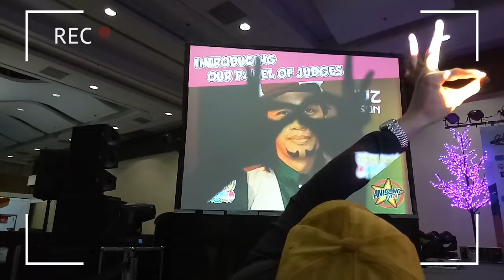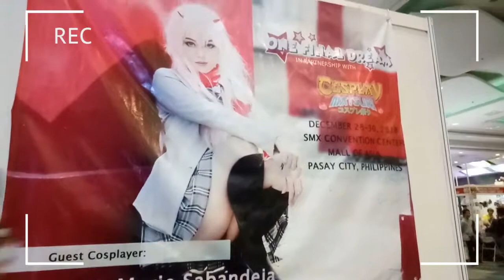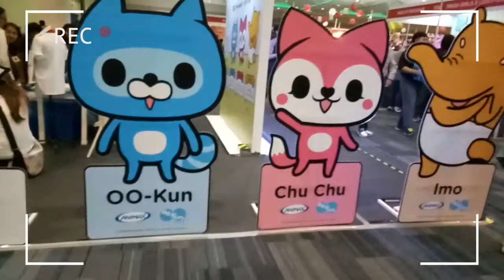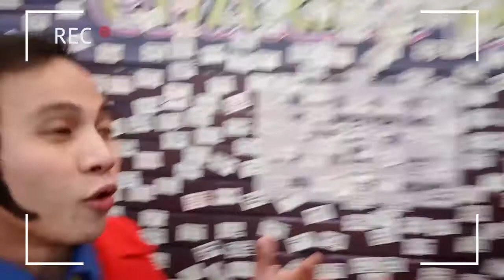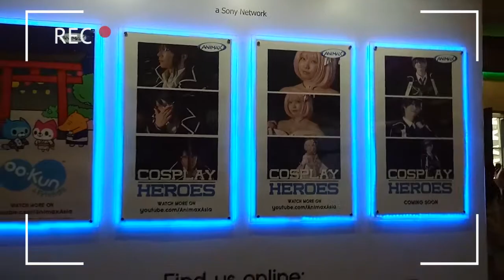Cosplay Matsuri 2018 Prank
3 day cosplay event Vlog
Last Cosplay event of the year 2018
And I did a wonderful funny prank on all cosplayers who attended.

Thank you so much to all cosplayers who participate and is cool who allowed me to prank them.